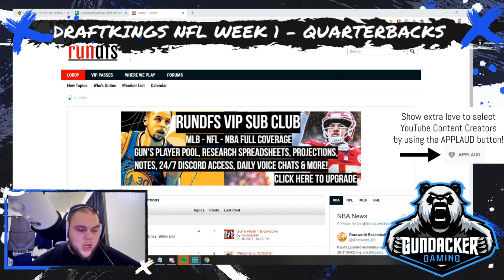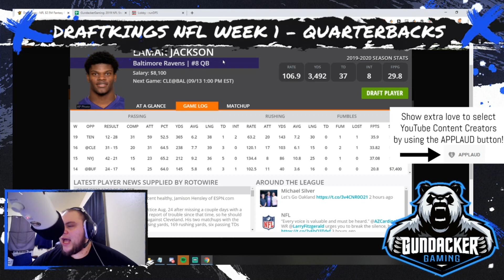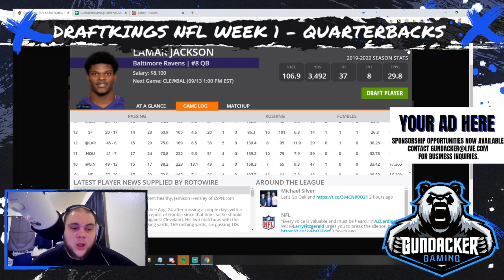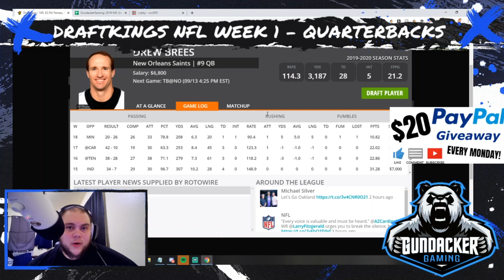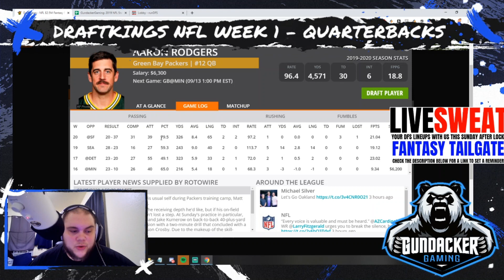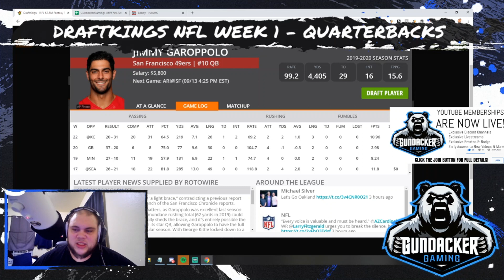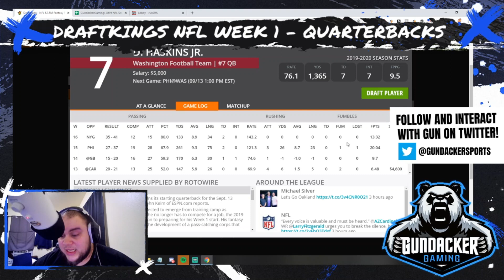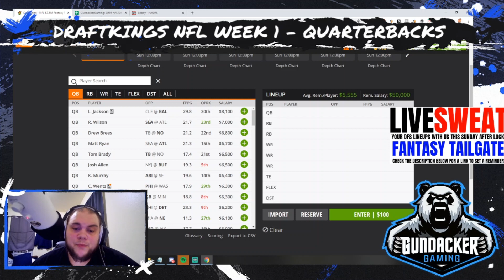DraftKings NFL Week 1 Quarterback Picks & Handcuffs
DraftKings NFL Week 1 Quarterback Picks and Handcuffs!  Here are some of my favorite guys at the position and some thoughts on why I like them early on. For updated thoughts, be sure to check back closer to Sunday for more content!

RUNDFS.COM PREMIUM:
If you'd like to go EVEN FURTHER into showing Gun some love, checkout the VIP options at RUNDFS.COM to unlock projections, player pool and exclusive Discord Voice Chats with Gun and the VIP crew!